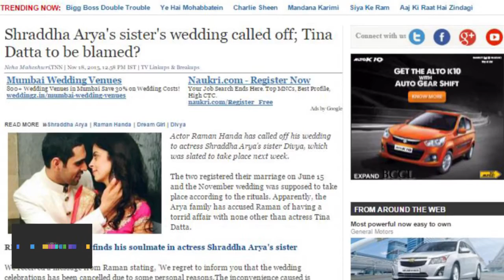Shraddha Arya's sister's wedding called off; Tina Datta to be blamed?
Actor Raman Handa has called off his wedding to actress Shraddha Arya's sister Divya, which was slated to take place next week. The two registered their marriage on June 15 and the November wedding was supposed to take place according to the rituals. Apparently, the Arya family has accused Raman of having a torrid affair with none other than actress Tina Datta. We received a message from Raman stating, 'We regret to inform you that the wedding celebrations has been cancelled due to some personal reasons.The inconvenience caused is regretted.' While Tina didn't revert to our text message, Raman replied, "It is just a rumour and Tina is just a good friend. I'm already married to Divya and due to my bad health conditions we have cancelled the celebrations."